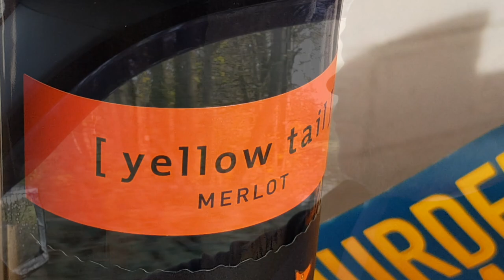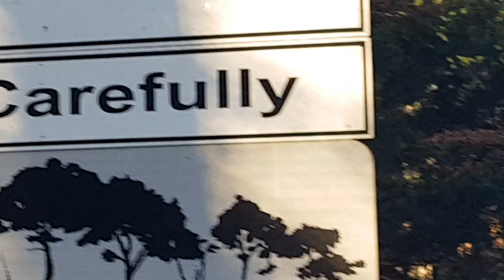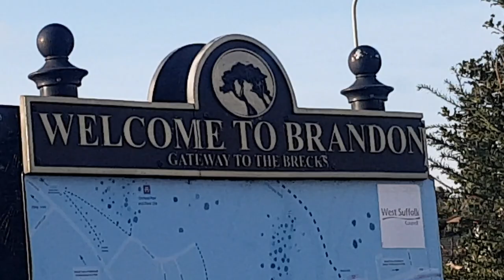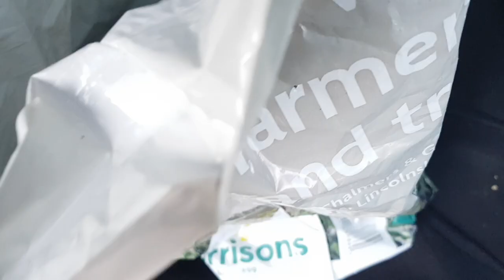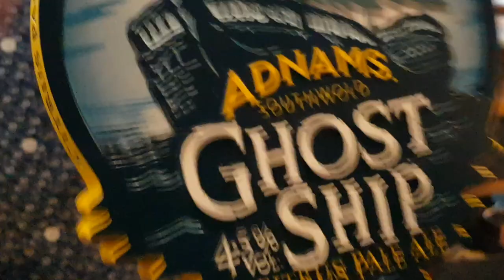VanLife S10E30 Subscriber Wayne has had Enough of the Lies.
I went through Brandon to Wymondham to visit subscriber Wayne who had his business destroyed by our lying government. We chat on and off camera.